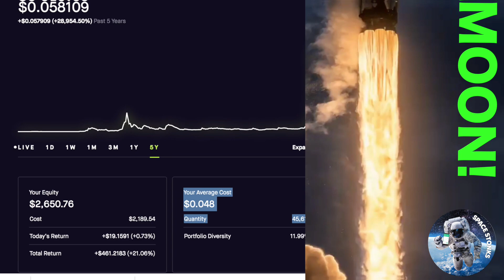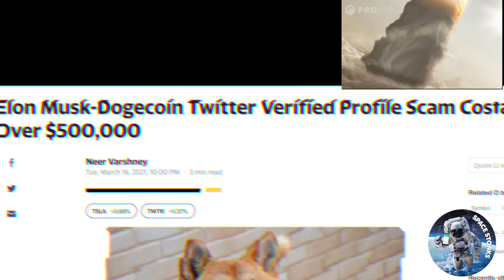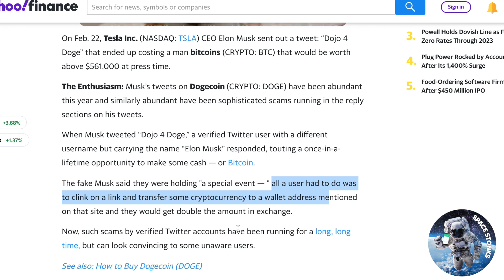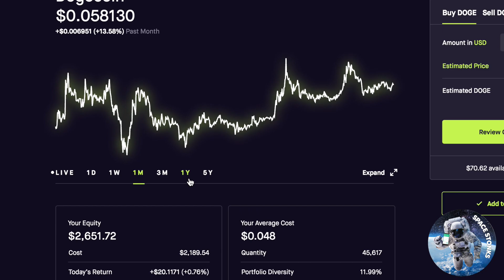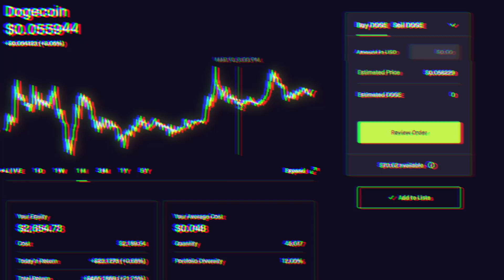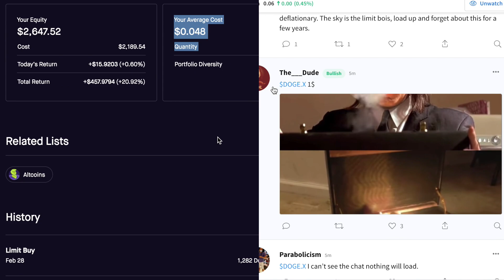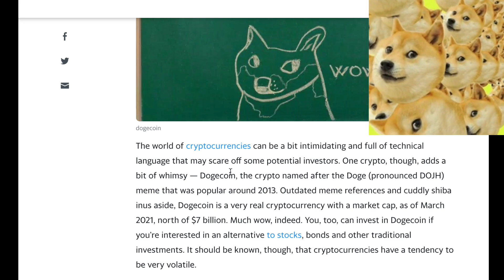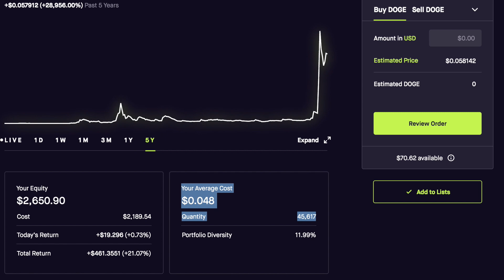Dogecoin DIAMOND HANDS GET IN NOW AND HOLD! HODL!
Dogecoin MUCH WOW! Dogecoin TOP 3 popular cryptocurrency winning more mainstream media coverage! Billionaires  and celebrities are backing it. Dogecoin.X is going to run up and it's a good time to get in! Doge is going to the moon. Hold on to this rocket!